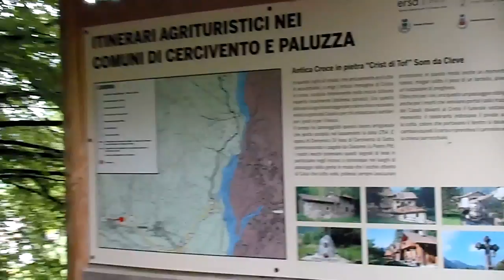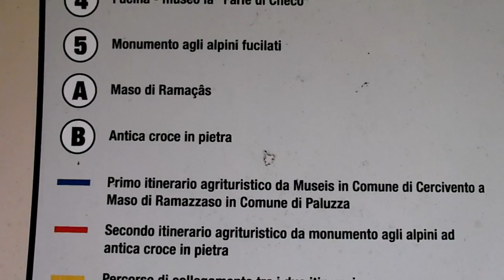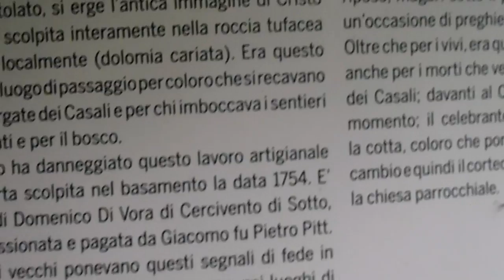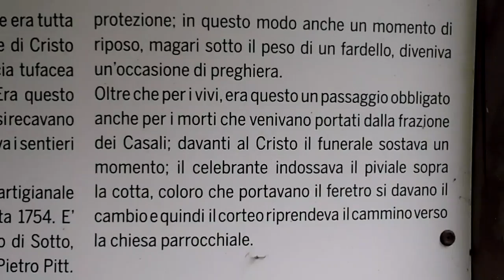Taking a walk in Cercivento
Taking a walk thru the forest in Cercivento,..